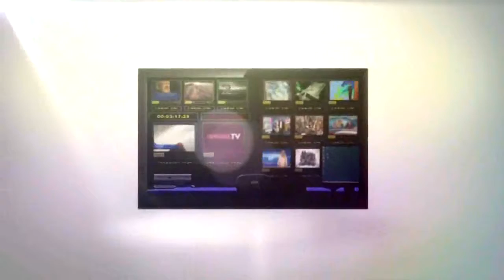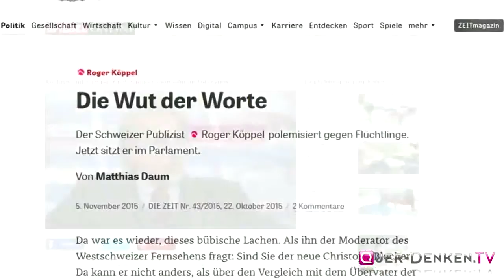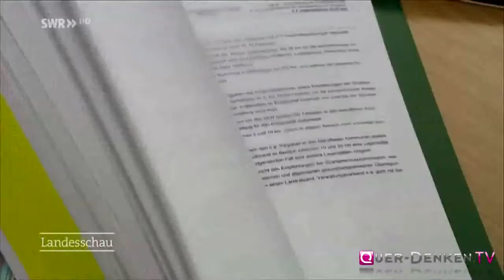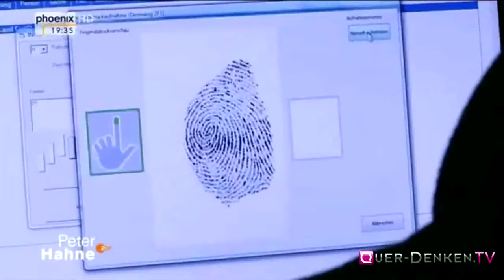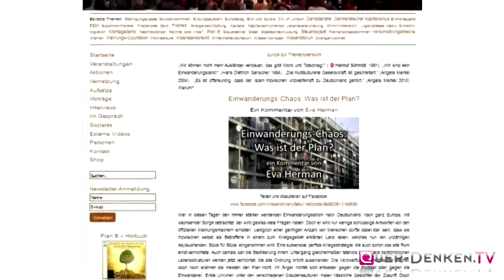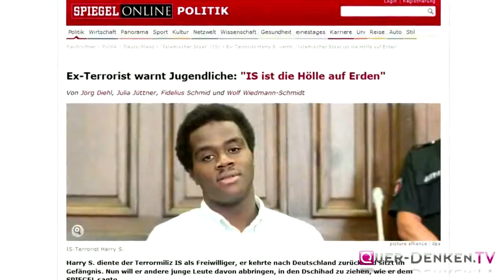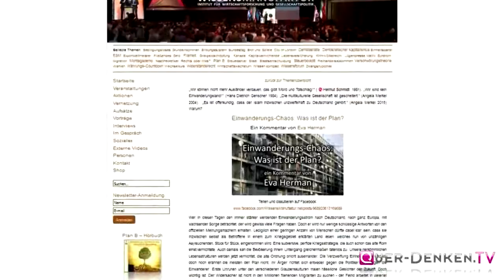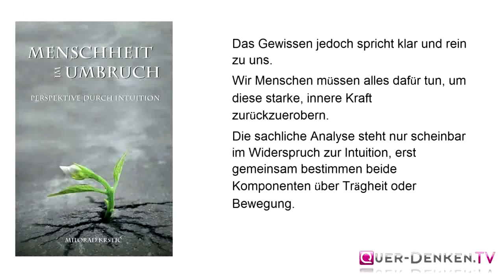1939 reloaded BRD anno 2016